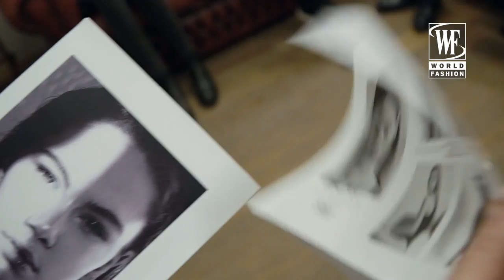Alexander Terekhov 2017